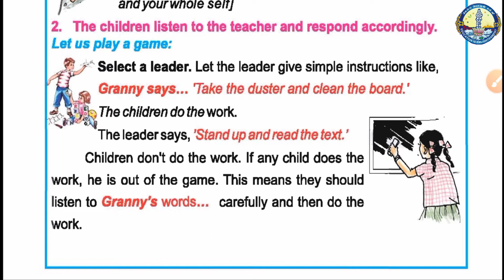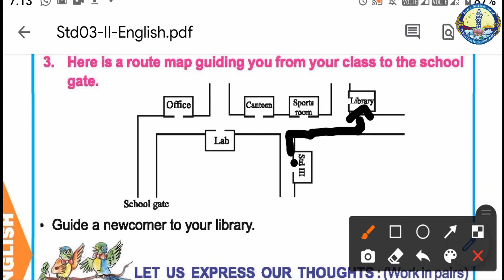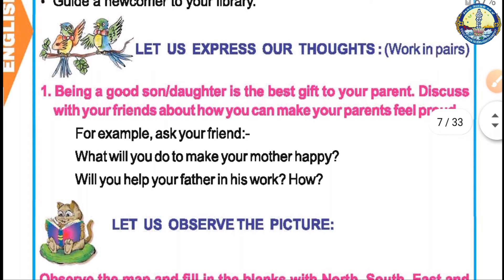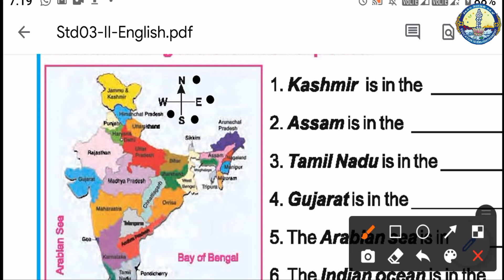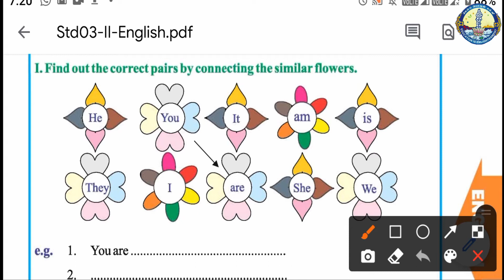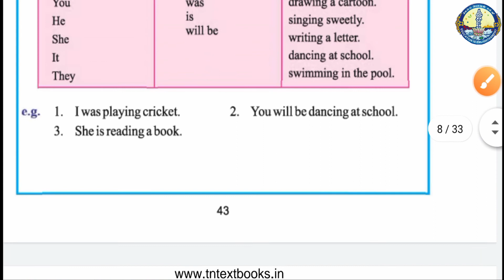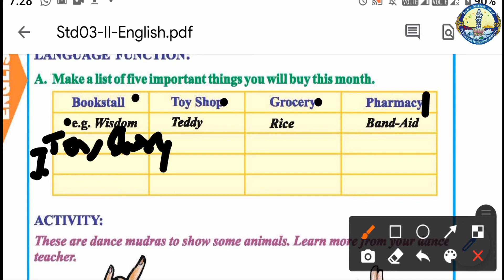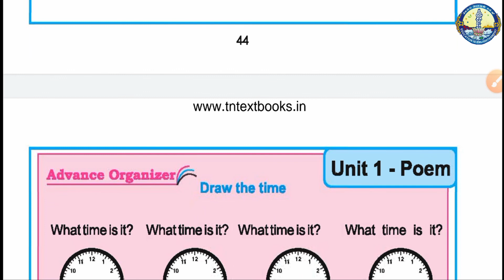III Std | Term 2 - English | Unit 1 - Part 1 - The Next Time